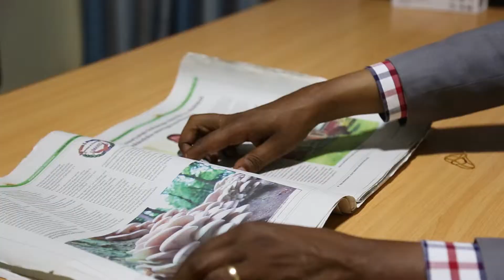Rda Day 2